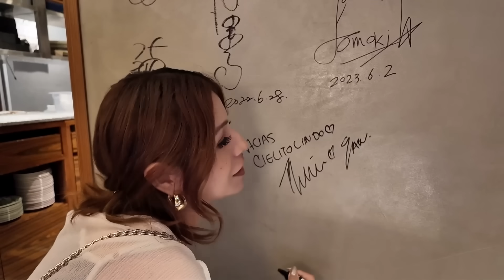¡FIESTAS LATINAS en Tokio JAPÓN! + NUNCA LLEVO a mi ESPOSO JAPONÉS 🫣 - Ruthi San ♡ 03-08-24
Nos fuimos a un evento latino aqui en Tokio japon junto con muchos amigos, disfrutamos mucho, fuimos a un restaurante mexicano y los niños se fueron de fiesta pero a la japonesa. @luisitocomunica